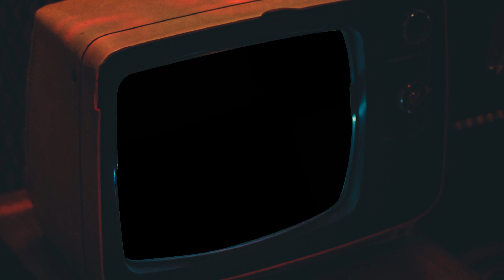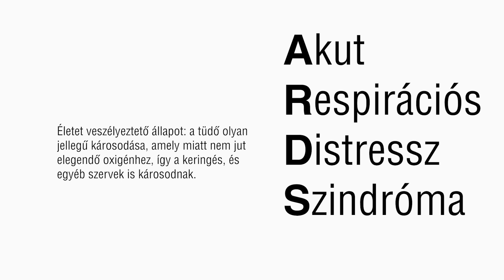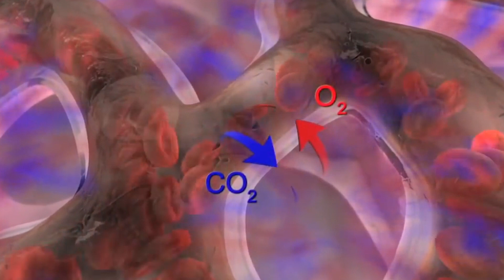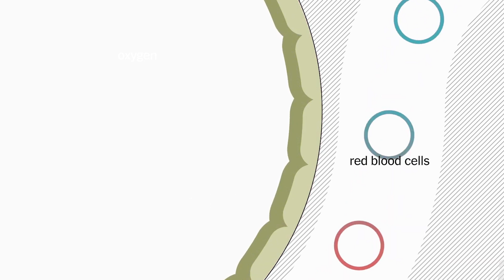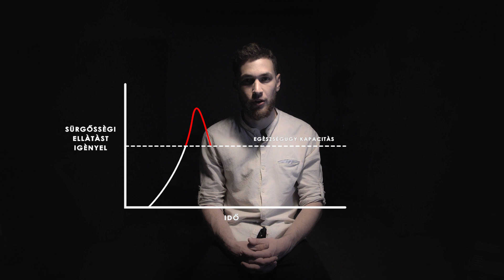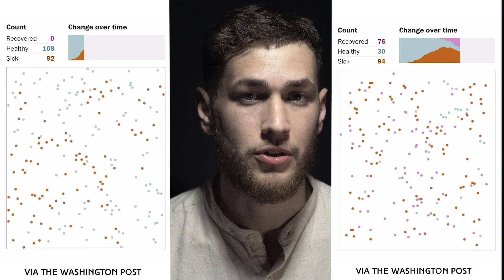Koronavírus Magyarországon. Túlreagáljuk?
Az utóbbi időben mondhatni megelégeltem valamilyen szinten az önző és nemtörődöm embereket. Sokan úgy gondolják, hogy áh... Úgyis fiatal vagyok, meg egészséges. Ez csak olyan mint egy kis influenza úgysem lesz semmi bajom. Hmmm... Statisztikailag ez így is lesz. Ez viszont nem rólad szól. A fertőzöttek 3-4% MEGHAL. A videóban röviden és szerintem érthetően összefoglalom miért veszélyes a vírus néhány ember számára.

Hogyha betartjuk a megkövetelt távolságot és ez erre kiszabott fontos intézkedzéseket, le tudjuk lassítani a vírus terjedését. Ezáltal van bármiféle kicsi remény arra, hogy akinek valóban szüksége van speciális orvosi ellátásra, az meg is tudja kapni és a lehető legtöbb életet menteni meg ezzel. A nehezítő faktor emelett még az is, hogy hiába érzed jol magad, nem tapasztalsz semmilyen egészségügyi változást, attól még ugyan ugy benned lehet. Kérlek titeket, ha olyan területen voltatok, ahol már jelen van, ne mászkáljatok sehová 4-14 napig és így biztosra tudtok menni, hogy a virust nem tudjátok továbbadni.

Úgy gondolom legtöbb embernek át kell esnie ezen, hogy megszerezzük a kellő immunitást, hogy a vírus ne találjon gazdatestre. Viszont tudom hogy megvannak a napi szükségletek és el kell intéznünk dolgokat. Nyilván. Viszont elmegyek-e moziba? Nem, elmegyek a legforgalmasabb időben vásárolni, miközben máskor is mehettem volna? Nem. Ha azt írják ki 1 ember tartózkodhat bent, bemegyek? Nem... nem győzöm hangsúlyozni, úgy tudjuk ezt átvészelni, hogyha végre együtt, összefogva odafigyelve másokra és betartva a szabályokat győzzük le ezt a helyzetet. Ugyan úgy elmehetünk futni, vagy biciklizni. Csinálhatjuk a dolgunkat, egyszerü higéniai szabályok betartásával és figyelve másokra!